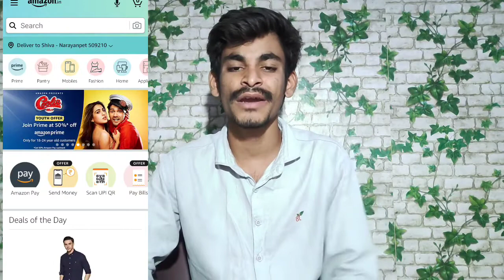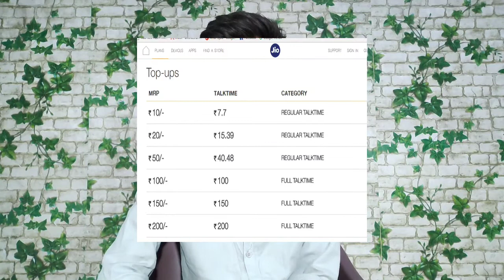Amazon cashback offer And Jio new benefits offer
Amazon offer link...